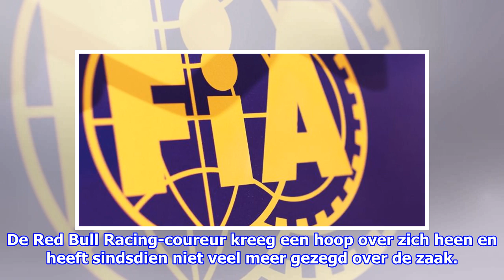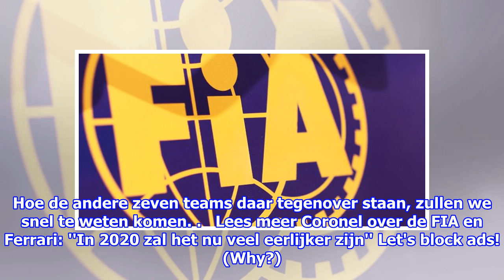Verstappen over de FIA: ''Elke sport wil een gelijk speelveld hebben''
Het statement van de FIA over de motor van Ferrari houdt de wereld bezig zo voor de start van het seizoen. Eén van de meest uitgesproken personen over Ferrari in 2019, wordt ook g...